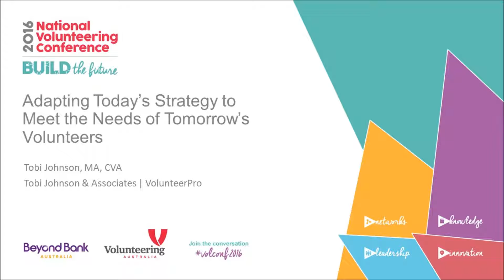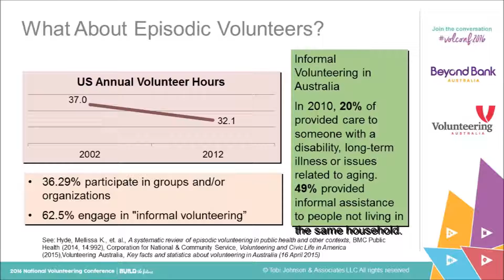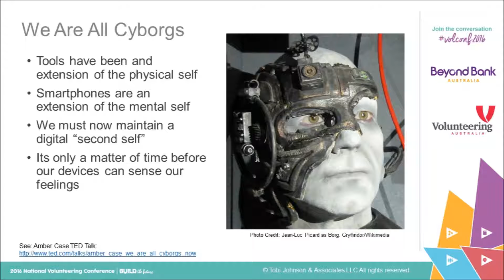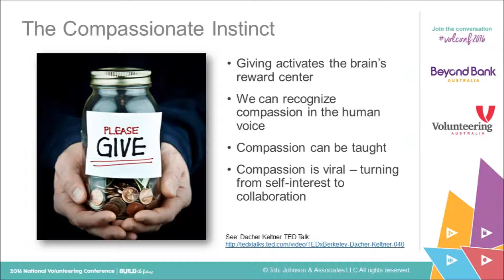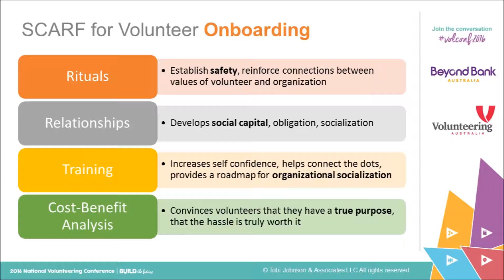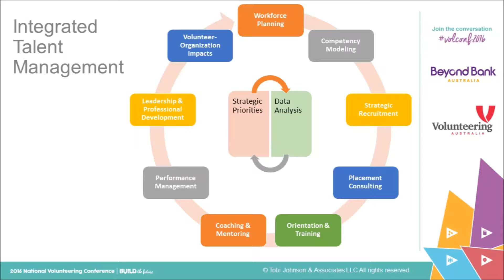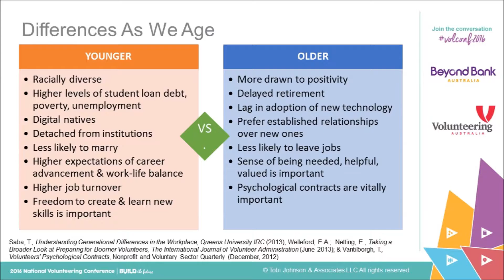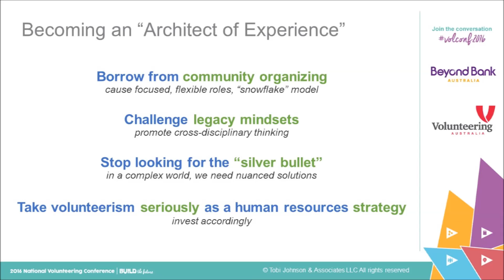Tobi Johnson: Adapting today's strategy to meet the needs of tomorrow's volunteers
Looking for a recap on Tobi Johnson's keynote presentation?  Here is a webcast of the slide deck and audio.  Slides for all of Tobi's presentations are